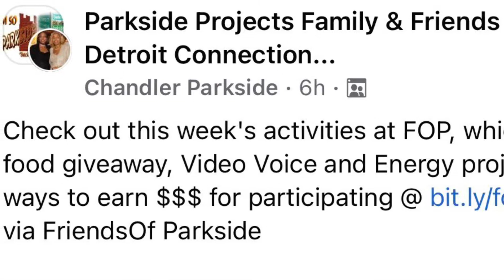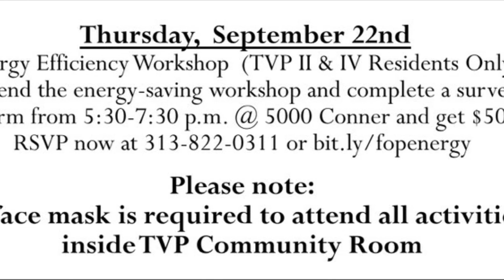FOP Friends Of Parkside “2022” TVP Weekly Community Center Events: @5000 Conner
2022 TVP HAPPENINGS

REV 9/19/2022

UPCOMING ACTIVITIES:
(*PRE-REGISTRATION REQUIRED FOR SOME ACTIVITIES.)
***(All activities will be held at 5000 Conner unless a different is listed.)

(Tuesday), September 20th Weekly Parkside Senior Bingo 1:00-2:00 p.m. Free, cash prizes awarded.
Parkside residents only.

+ (R 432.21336 Senior citizen recreational bingo; exemption.)

(Wednesday), September 21st
Parkside Food Pantry 3:00-5:00 p.m.
@5000 Conner (TVP Community Center)
Walk-up & Drive-up Options available (Volunteers Needed)

Video Voice Research Project
Informational Workshop 5:00-6:30 p.m.
Join us to learn about a new project about using videos and photo to tell and share stories.

The group will meet weekly from 9/26 to 11/14 and will receive up to $$$ for participating.

Space is limited to 20 residents for 9/21
workshop.

(Thursday), September 22nd
Energy Efficiency Workshop (TVP I & IV Residents Only)
Attend the energy-saving workshop and complete a survey form from 5:30-7:30 p.m. @ 5000 Conner and get $50 RSVP now at

Please Note:
A face mask is required to attend all activities inside VP Community Room
Monday -Thursday, from 10-5 p.m

FB: FriendsOf Parkside Twitter: Foparkside

FOP is dedicated to the betterment of the Parkside Community